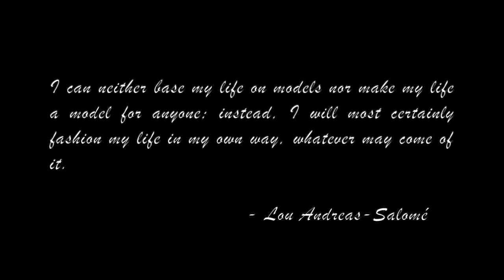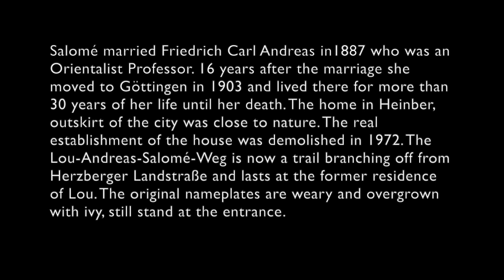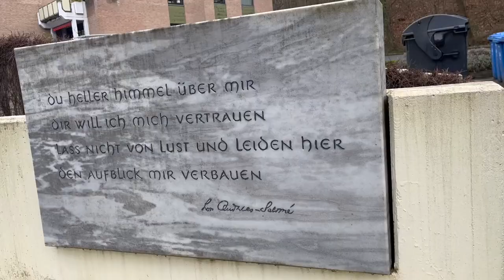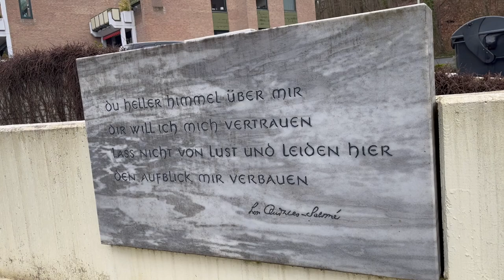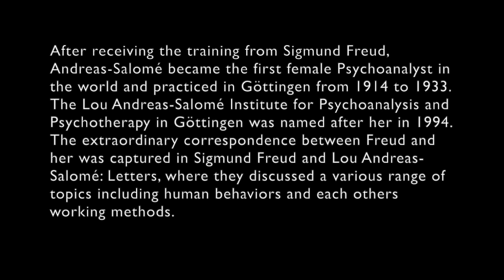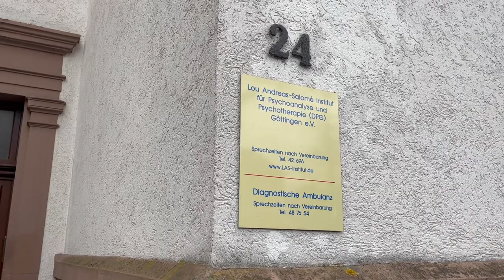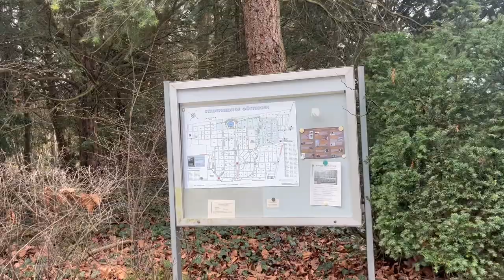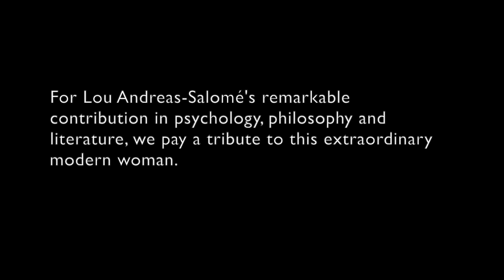Lou Andreas-Salomé | Göttingen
The author, philosopher and world’s first female psychoanalyst, Lou Andreas-Salomé also refers to the ‘first modern woman’. She lived in an era when women were deprived of basic equalities. In order to live a self-determined life, she chose a path that was unconventional and highly scandalized. Due to her curious mind and intellectual ability, she became a muse for many esteemed thinkers like Nietzsche, Freud and Rilke. 16 years after her controversial marriage with Friedrich Carl Andreas, she moved to Göttingen and lived there until her death. This vlog is about the places where she used to live and work in Göttingen. The original house was demolished in 1971, yet the natural serenity of the outskirt location is still the same. The institute where Salomé used to work, was later named after her. The Lou Andreas-Salomé Institute for Psychoanalysis and Psychotherapy currently is a registered non-profit association for further education for doctors and psychotherapists. In 1937, 34 years after moving to Göttingen she died there due to uremia. The grave of the couple is now in the old part of the city cemetery in Göttingen.

This channel is all about appreciating and sharing moments, things and lives which are random, simple, beautiful and sometimes even dangerous. Little we can depict through one vlog on a topic, but the gravity of the thought behind the depiction can reach far beyond. This is a community of like-minded wanderers who are unwilling to let the beauty of a roadside flower be replaced by chaos and emptiness. Share the content with someone you feel might be a wanderer and very often get lost in chaos!!